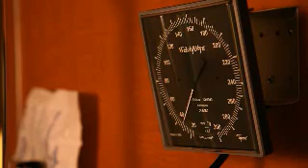Issaquah Testimonials - Innovation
We asked some of our current employees at our Issaquah ED what makes the Swedish freestanding Emergency Department so different. Here are their responses. Learn more about emergency services at Swedish by visiting